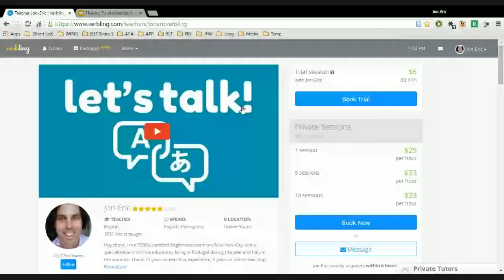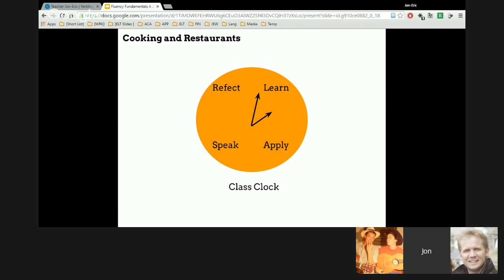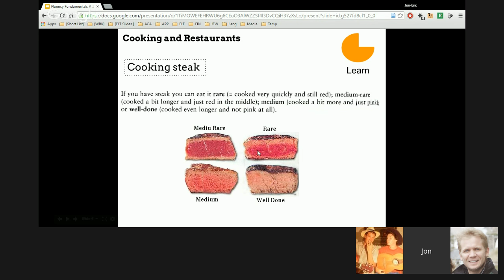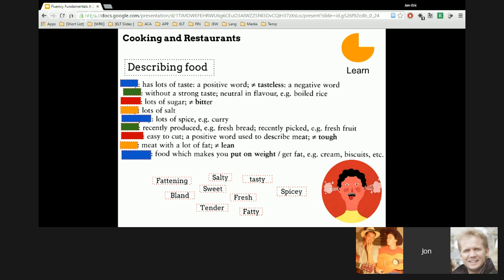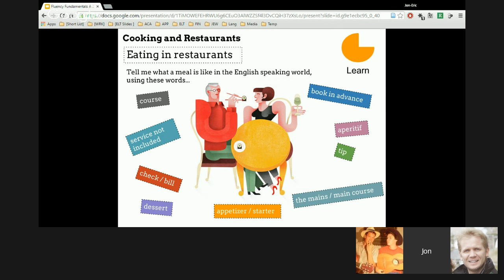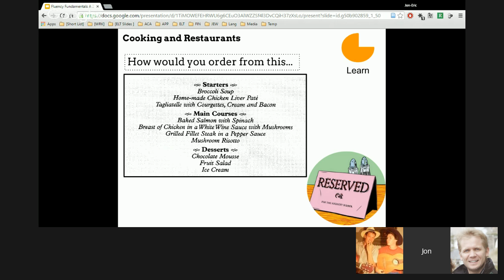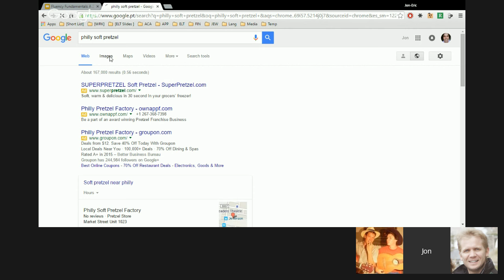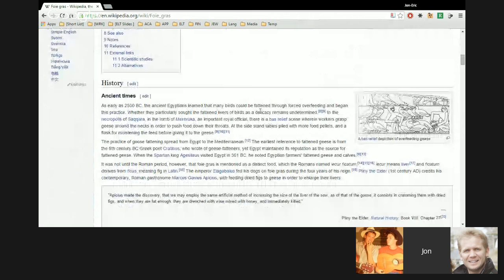Fluency Fundamentals - cooking and restaurants